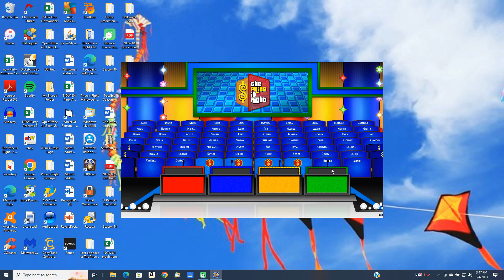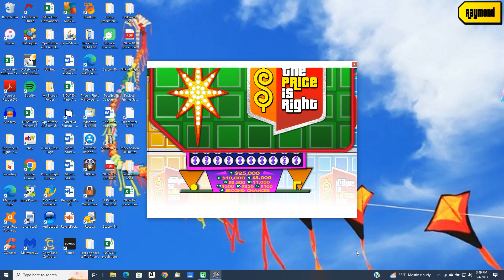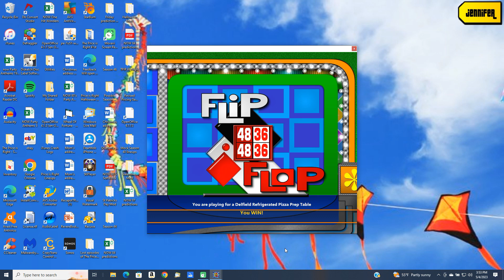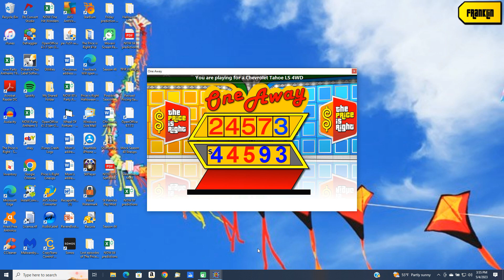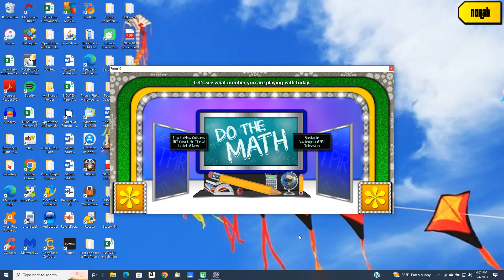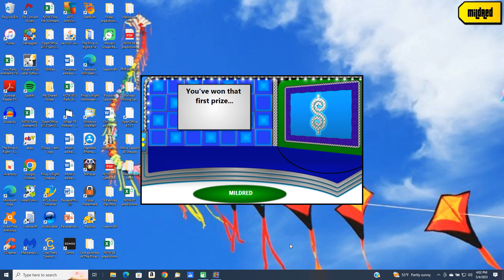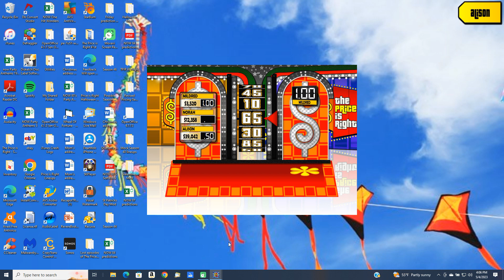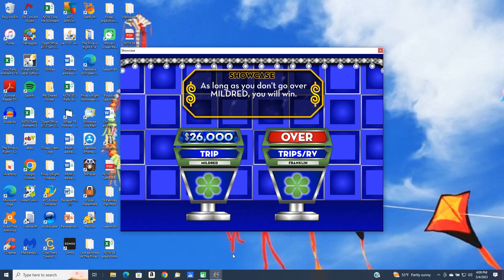BigJon's Price is Right (My predictions for May 5, 2023)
This is how I'm predicting the pricing game lineup for May 5, 2023.

1. Punch a Bunch (player takes $5000 and quits)
2. Flip Flop (win)
3. One Away (loss)
4. Hi Lo (win)
5. Do the Math (win)
6. Any Number (player wins 3-digit prize)

Elijah Willis, how did I do?